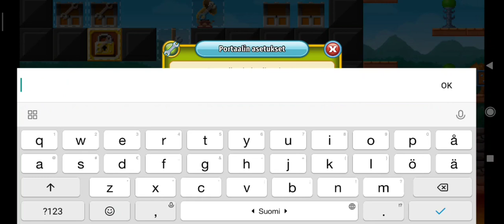Trade... ROAD TO EPWR SUIT (6) Pixel worlds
SPECIAL ADVERTISING PLAYER TRMAG HE GAVE ME 3WL VIDEO CLIPS I NO LONGER FOUND!

FOREVERT - Shanghai
LIQWYD - Sweet